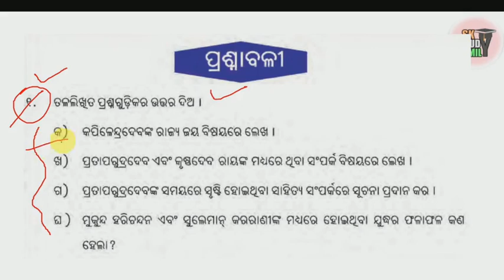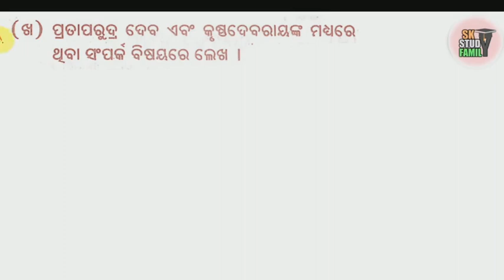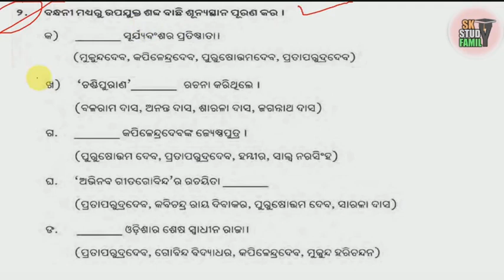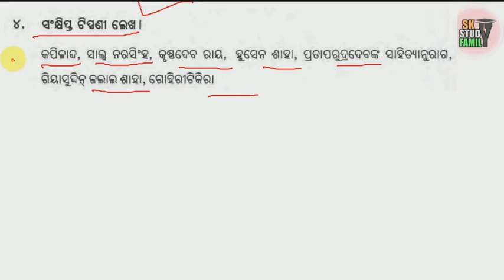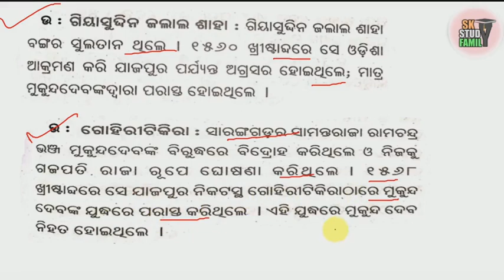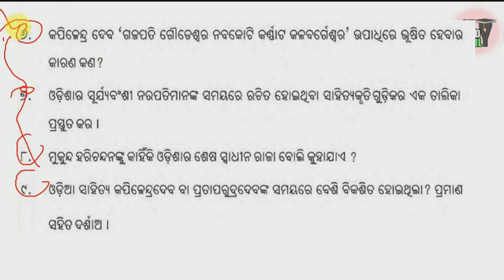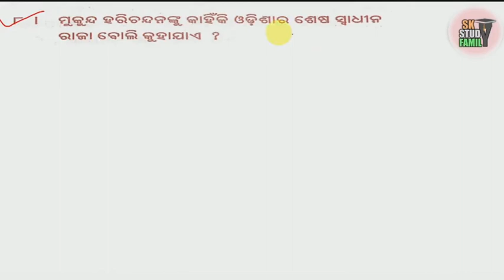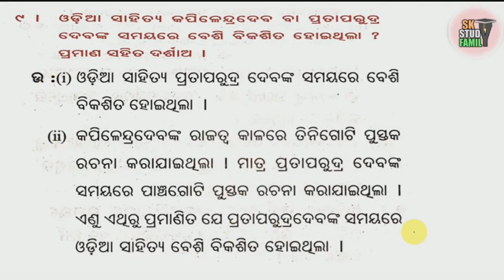7th class history 7 chapter question answer odia medium || itihaas saptam shreni prasanavali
7th class history 7 chapter question answer odia medium || itihaas saptam shreni prasanavali ||